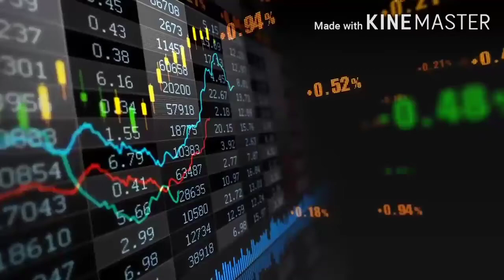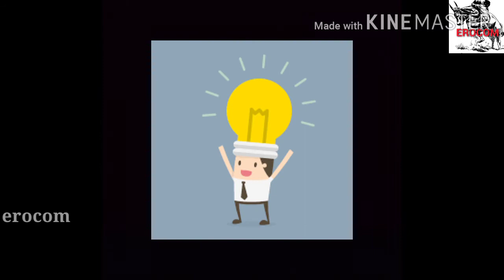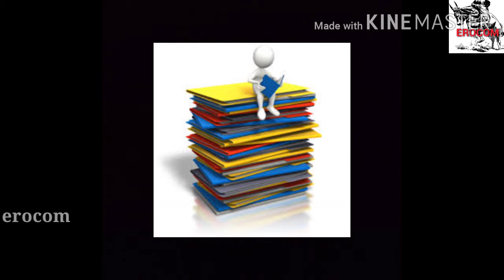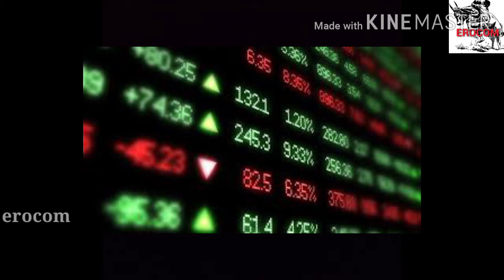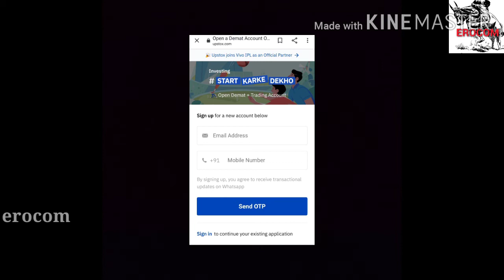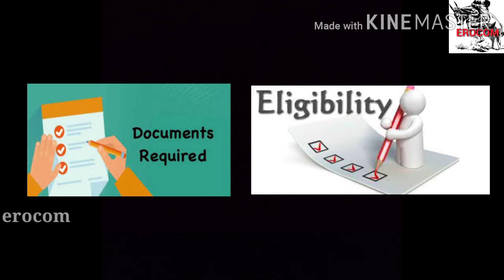Share Market Account opening Eligibility || Erocom Financial Knowledge|| Gobinath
Free Demat Account opening (Upstox)

Free Crypto Currency Account Opening

Erocom
Erocom gobi
Erocomgobinath
CoinDCX
CoinDCX
Share market
Upstox
Nse
Bse
Erocom
Erocom financial knowledge
Gobinath
One man army of YouTube
Company how to open demad account harsad medha scam 1992 scam 1992 bgm scam 1992 status A stock market, equity market, or share market is the aggregation of buyers and sellers of stocks, which represent ownership claims on businesses; these may include securities listed on a public stock ... Stock market learning is nothing but understand the psychology and shows the patience. If u have these qualities you need not to go amywhere to learn.

In simple words, market is like a naked and attractive girl thus it will tempt your feelings towards thepatience test for loss of your patience. If you are manage to control this emotion then you are the master of market.

Now lets start where can educate yourself. Just Google it for A-Z materials about stock market. There you can educate yourself but remember the patience is key.

If you need further help, you can get it at anytime from myside.erode erode arts college erode arts and seince college eac erode arts college mirror function erode arts college indipendence day function erode arts college ncc erode arts college nss erode arts college 2018 erode senguthar enginiering college gobi arts college cnc college ranm arts college vasavi arts college navarasam vellalar women arts college vellalar college thindal vellalar girls